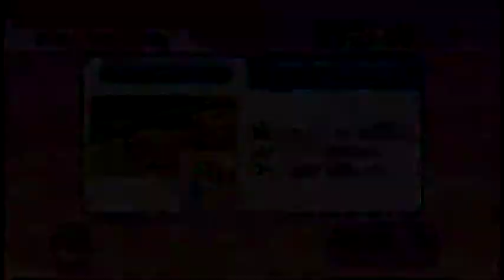Wii Party ふんばり！たるハードル（Funbari! barrel hurdle）IOHD0379